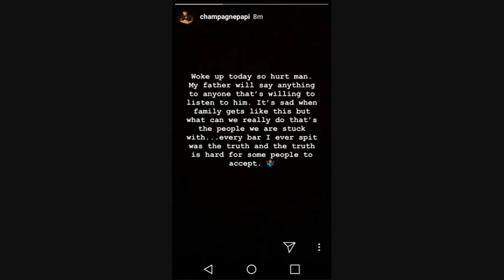Drake Respond To His Dad Saying He lied In His Raps On Nick Canon Morning Show